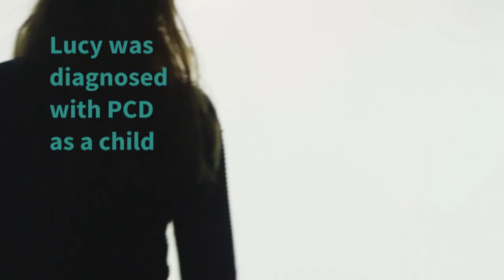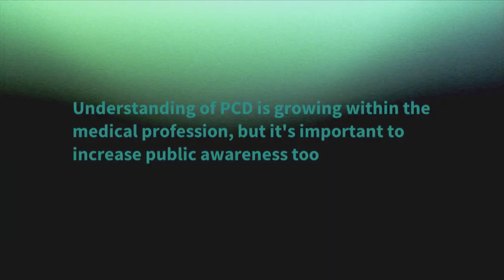Lucy's story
Lucy has Primary Ciliary Dyskinesia (PCD), an inherited, relatively rare condition associated with an abnormality of cilia (cilia are the microscopic hairs which beat in the airways to sweep secretions containing bacteria and particles out of the lungs, nasal passage and ears). PCD may affect the lungs, nose, sinuses, ears and fertility. The condition involves recurrent infections in the nose, ears, sinuses and lungs and if untreated can lead to a form of lung damage known as ‘bronchiectasis’.